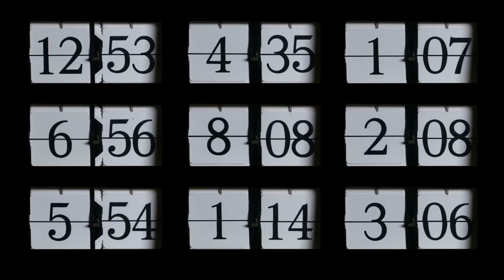Dr. Dan Pronk “Australian SAS Voodoo Medicine”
This week in the studio my guest entered the Australian Army on a scholarship to study medicine, never knowing where his completed studies and job requirements would take him. My guest spent 5 years of his career splitting his time as a doctor between the SAS and the 2nd Commando Regiment. My guest has experienced 4 operational tours to Afghanistan where he walked a fine line between the ability to kill the enemy on the battlefield and save those lives around him with the same hands and mindset. My guest after leaving the Army in 2014 has held positions as a remote mine site doctor, ship doctor, Medical Director of the South Australian Prison Health service, and currently works part time in the ER of a regional hospital in between remote medical sites. He is a Doctor, a Special Operations soldier, and an author. He’s here this week to talk about having the strength to fight his demons and return to a life that he never knew was possible until his eyes were fully opened to the world around him. Please welcome the “Voodoo Medicine” Doctor himself Dan Pronk.